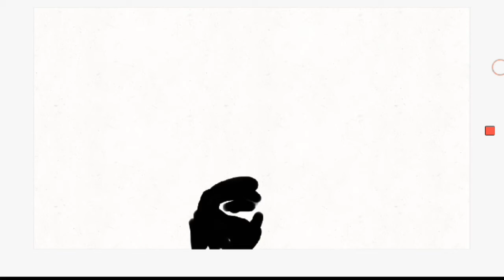Shot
Short animation